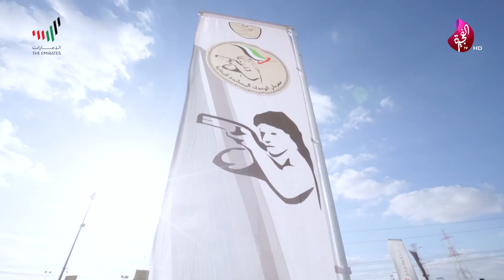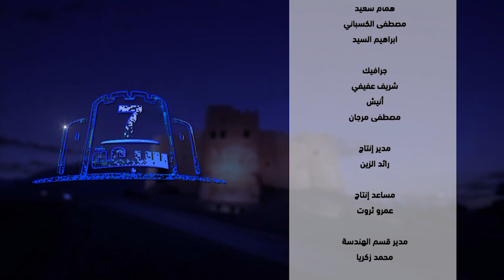برنامج سبعة على سبعة حلقة 637 تاريخ 13-02-2020 على تلفزيون الفجيرة